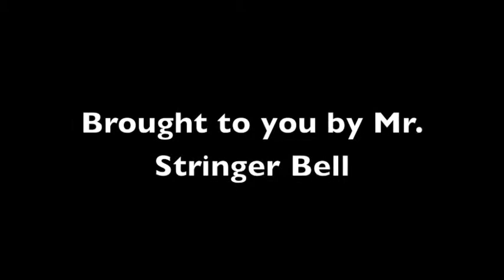Kil's Wire Quote of the Day - Day 2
Kil's Wire Quote of the Day to promote his "Through the Wire - Inspired by HBO's The Wire" instrumental album.